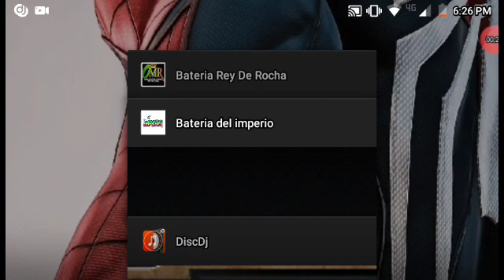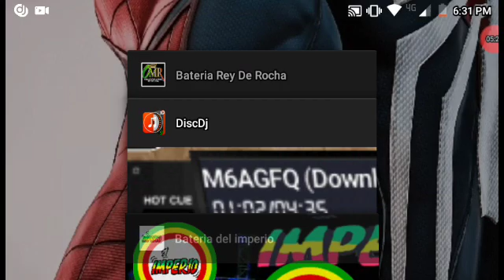La cama vs ejemplo de amor døp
Está es otro sobre bajos bacano con mix buenas